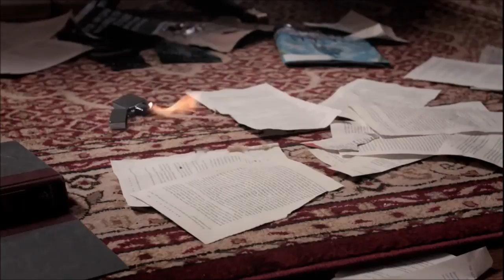Morganville Vampires (Eve and Michael)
A Short Video dedicated to Eve Rosser and Michael Glass, using clips from the amazing Morganville Series. Just type in Morganville:The Series.